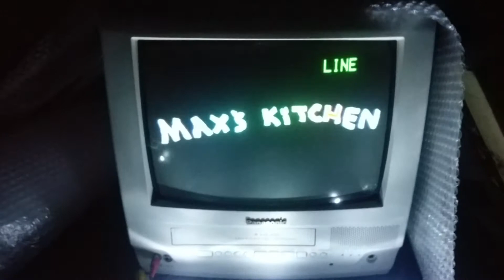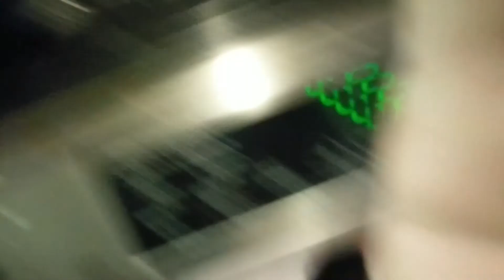Cooking Burgers [Max's Kitchen Episode 1]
Follow Max on a culinary journey. The destination: Max's Kitchen. What's that you say? We're already there? Well aren't you special. Enjoy the burgers, friend.